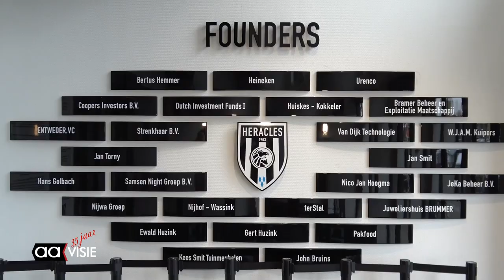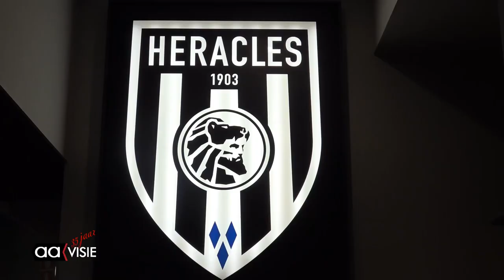Voorbeschouwing Heracles - AZ Alkmaar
We blikten samen met Trainer Erwin van de Looi terug op de derby tegen FC Twente. Ook kijken we vooruit naar de doordeweekse wedstrijd tegen AZ. De ploeg uit Alkmaar komt woensdagavond op bezoek in Almelo.